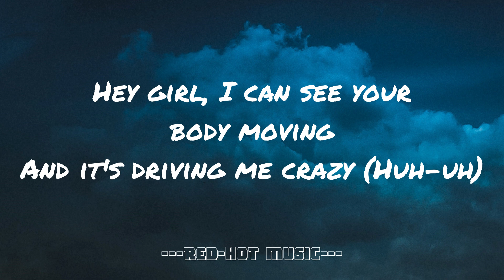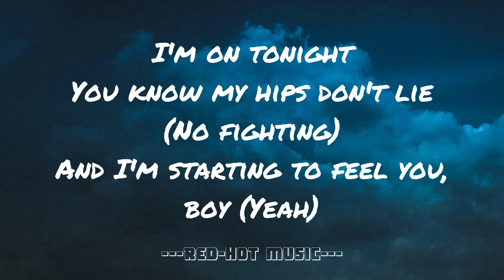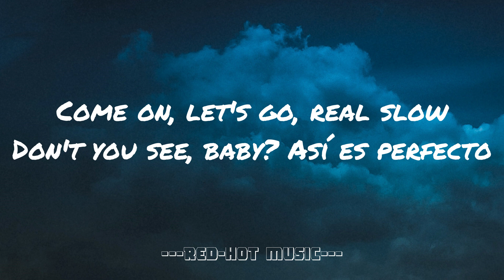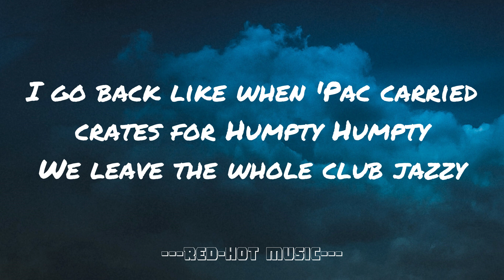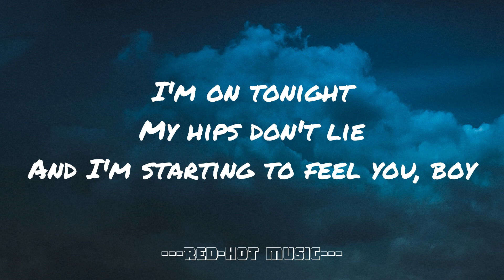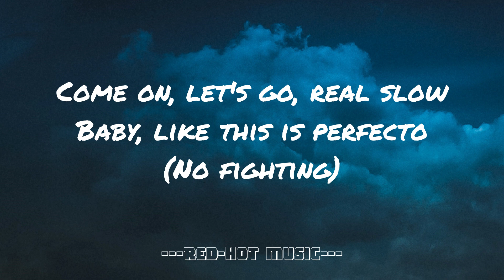Shakira - Hips Don't Lie (Lyrics) ft. Wyclef Jean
Song - Hips Don't Lie
Artist - Shakira ft. Wyclef Jean

Lyrics -

No fighting
No fighting
Shakira, Shakira

No fighting

[Bridge: Wyclef Jean with Shakira]

You know you got me hypnotized (Oh)
So be wise (¡Sí! Uh) and keep on (¡Sí! Uh)
Reading the signs of my body (Yeah)

[Verse 3: Wyclef Jean with Shakira]
A refugee like me back with the Fugees from a third world country (Huh-uh)
We leave the whole club jazzy
Why the CIA wanna watch us?
It's the Colombians and Haitians

Oh, you know I'm on tonight

[Outro: Wyclef Jean & Shakira]
No fighting
No fighting